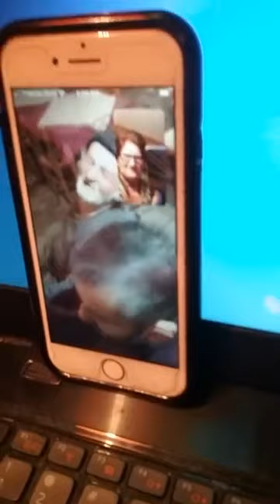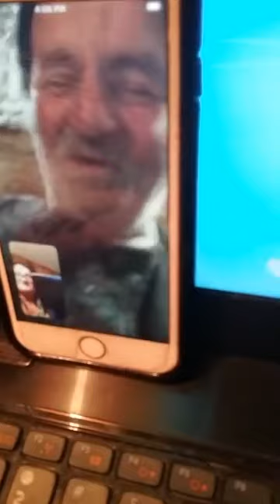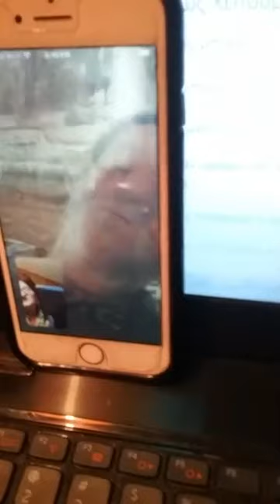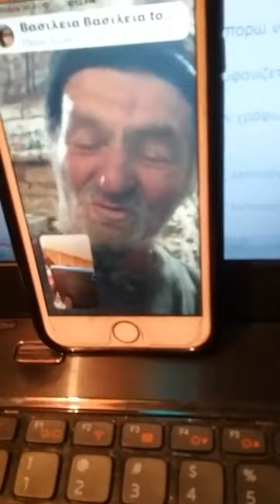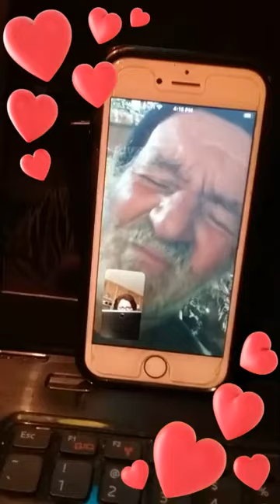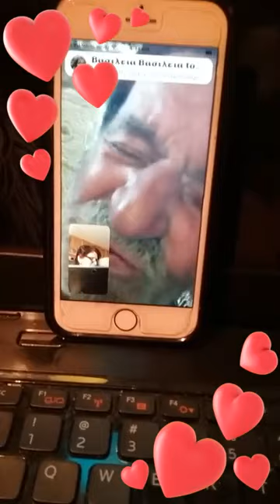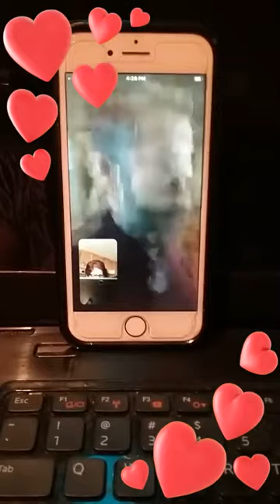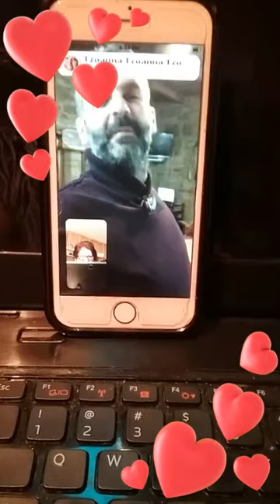January 25, 2022